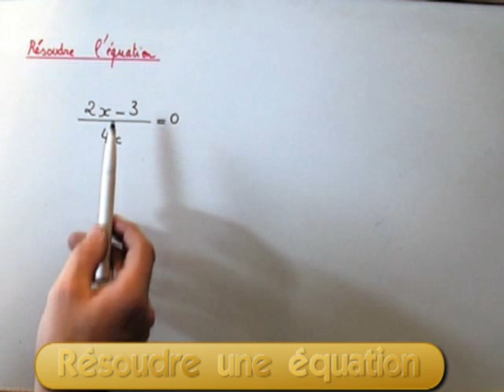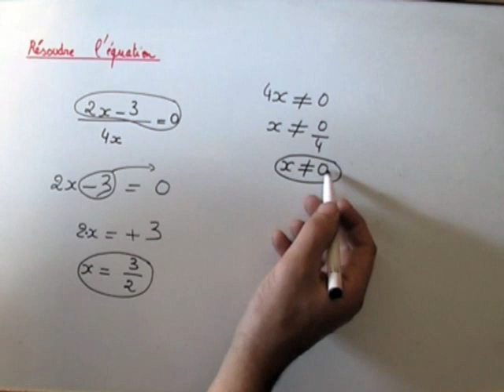Maths seconde : Résoudre une équation avec une fraction.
Exercice de maths de niveau seconde : Nous devons résoudre une équation avec une fraction.